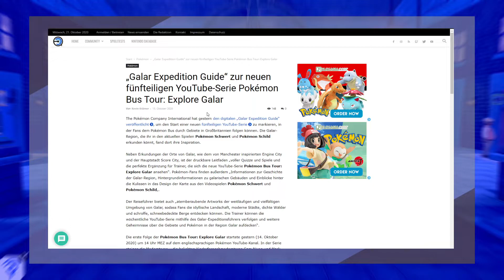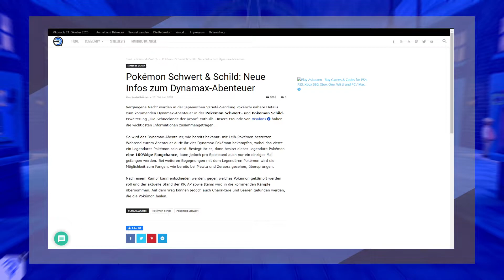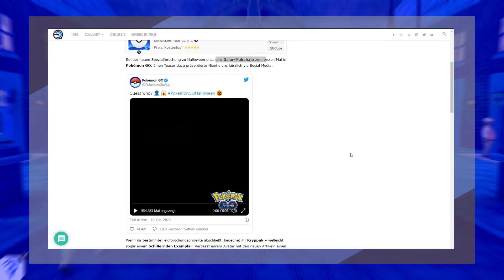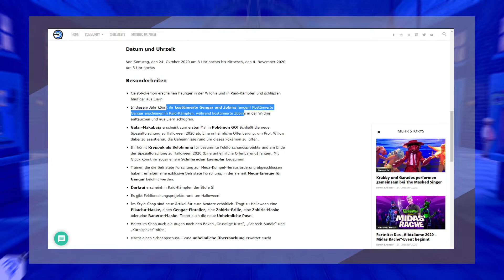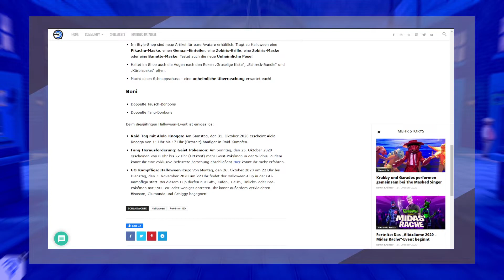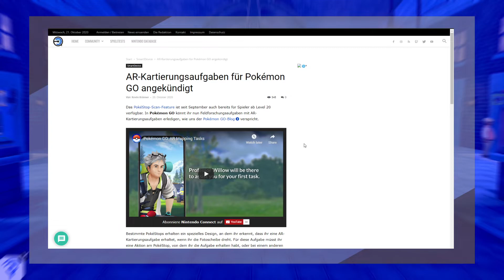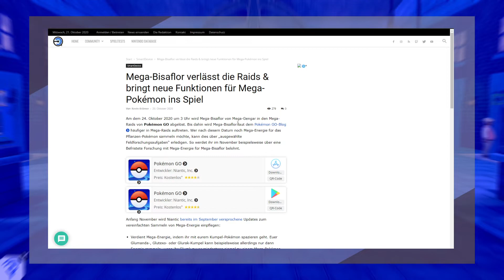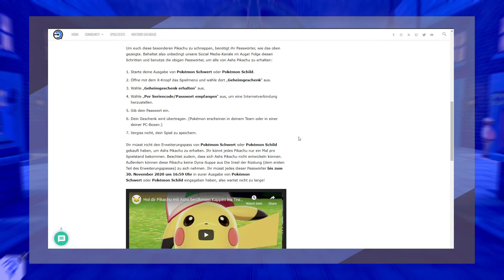Die Sache mit den Leaks, Datamines und Spoilern... und Halloween! | Pocket Monster Update | PMU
Halloween Event & geänderte Eier in Pokemon GO, BYE Mega-Bisaflor! Schwert & Schild Schneelande der Krone DLC ruft! Spoiler & Leaks gibt es auch schon! Gut?!

0:00 Einleitung
0:38 Intro
0:51 Ein paar Worte zu Leaks und Datamines
2:03 Aber das Thumbnail!!!
2:26 Der "Galar Expedition Guide" und die Pokémon Bus Tour
3:00 Schwert/Schild: Wichtige Info zu Dynamax-Abenteuern (Minimum an Infos!)
4:05 Pokémon GO: Wechsel der schlüpfenden Pokémon
5:09 Pokémon GO: Mund-Nasen-Schutz (MNS) und Halloween
8:30 Pokémon GO: My little Ponita
8:58 Pokémon GO: AR-Kartierungsaufgaben, was sie sind und wie ihr sie findet
10:27 Pokémon GO: Mega-Bisaflor geht und Änderungen an Mega-Entwicklungen
11:31 Schwert/Schild: Wenn ihr P1kachu auf W1sh bestellt
12:38 Abschluss und Hinweis auf Stream
13:11 Alex dreht durch

Links zu unserer Webseite und die Quellen:
"Galar Expedition Guide" zur neuen fünfteiligen YouTube-Serie Pokémon Bus Tour: Explore Galar

★ Nintendo Online 12 Monate
★ Nintendo Online 3 Monate
★ Nintendo Switch Pro Controller

*Darüber hinaus ist es möglich, dass ihr euren nächsten Online-Einkauf beispielsweise über diese Amazon-Links tätigt. Dadurch erhalten wir eine kleine Provision, mit der wir unser Projekt und diesen Kanal finanzieren. Für euch ändert sich am Preis natürlich nichts!